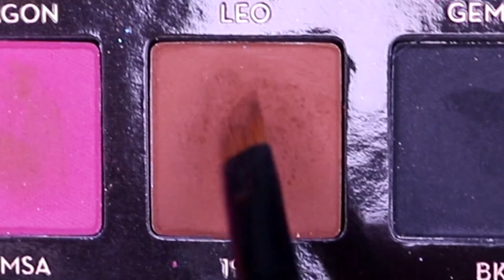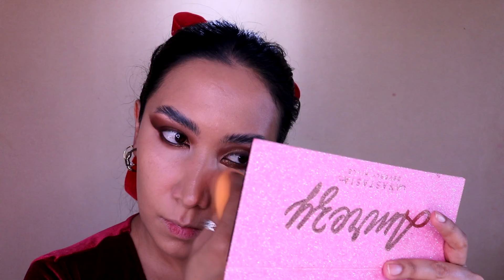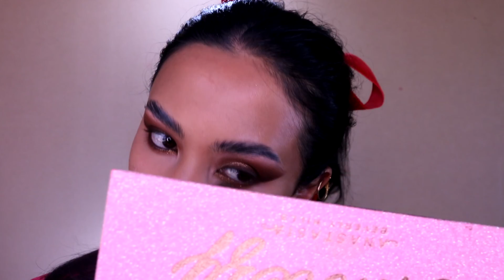Infinite Eyeliner in Brown 5 | Color Series| MAYTE ALVARADO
Bienveni@s a mi canal mi nombre es Mayte Alvarado!

📍Subo vídeos todos los miércoles y viernes a las 13:00 hora local (Bolivia)

▶️Este vídeo y los vídeos que vienen para un futuro van dedicados a la memoria de mi top fan, Edgar; mi papá, mi mejor amigo, mi guía, mi ángel, mi todo lo que soy. Gracias papito por apoyarme y estar a mi lado siempre, tu eras el primero en ver mis vídeos y el más emocionado por verme en la TV, ahora tu impulsas mi mente y creatividad, por la eternidad tu Azul.
Te Amo❤.

***LISTA DE PRODUCTOS UTILIZADOS***

*ROSTRO* 💆

*OJOS*👁️

- Ardell 811 faux mink
- Hinode volume max mascara
-Duo eyelash glue

***CEJAS***

- Jabón
- ABH dipbrow pomade

*LABIOS*👄

🎞Mis videos los grabo con una Canon 70D
💻Edito con los programas After effects y Sony vegas pro
🎼La musica es de la librería de Youtube